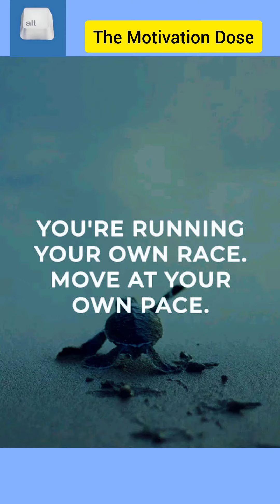motivation goodmorning learning motivational suvichar thoughtoftheday positivevibes सुविचार